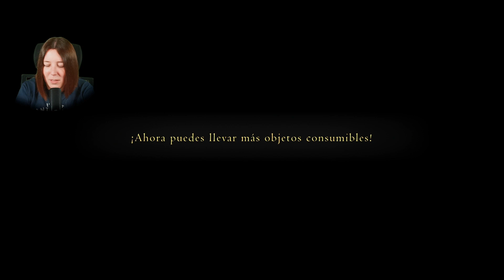FINAL FANTASY XVI #11 | PS5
Descripción:
Final Fantasy XVI es un videojuego de rol de acción ambientado en el mundo de fantasía; Valisthea, donde la gente vive cómodamente gracias a las montañas de cristal llamadas "Mothercrystals". El mundo está controlado por seis facciones: el Gran Ducado de Rosaria, el Sacro Imperio de Sanbreque, el Reino de Waloed, la República Dhalmekian, el Reino de Hierro y el Dominio Cristalino. Una parte central de la trama son los Eikons, monstruos convocados controlados o manifestados a través de humanos llamados Dominantes.

Capítulos:
00:00:00 │Comienzo

Cinemáticas:
01:25:00 | Ayuda a Martha
01:28:22 | Guardianes de la Llama
01:30:52 | Wade
01:40:15 | Akasicos derrotados / Óscar
01:45:48 | Meretriz
01:47:34 | Ayuda a Isabelle
01:57:16 | Información para Isabelle
02:00:05 | Ayuda a L'ubor / Konrad y Natalie / Viktor
02:04:51 | Información para L'ubor / L'ubor y Natalie / Konrad y Viktor
02:12:36 | Hay trato
02:17:59 | Reconciliados
02:20:37 | Regreso a la guarida / Joshua recuperado / Vivian y Otto
03:09:14 | Ecos de Krozjit